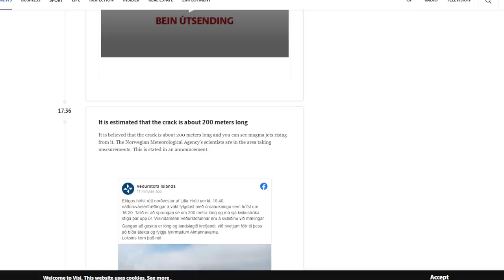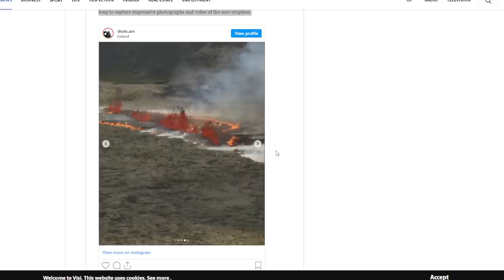Images and Video from NEW Iceland Eruption 2023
Shout out to Alessandro for the footage, be sure to follow him on Instagram:

additional images from Veðurstofa Íslands